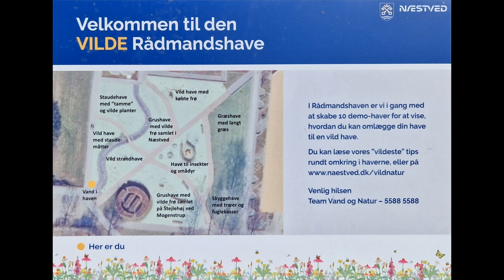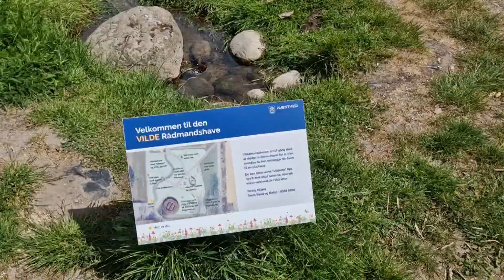3. juni 2023 Næstved - Rådmandshaven, Vild Natur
3. juni 2023 Næstved - Rådmandshaven, Vild Natur

I Rådmandshaven i Næstved Kommune er godt 2000 m2 af byparken omdannet til vild natur. Her kan du finde inspiration til hvordan din græsplæne kan blive vild. Her er kvashegn, fuglekasser, vilde planter, store sten, mad til sommerfuglenes larver, langt græs, staudemåtter, permanente brændestabler, skyggehave, insekthotel, store døde træer, bi venlige stauder, grushave og vand i haven.

Optagelser af / fra:

◦ BorgerService
◦ Næstved
◦ Næstved Kommune
◦ Rådmandshaven
◦ Vild Natur